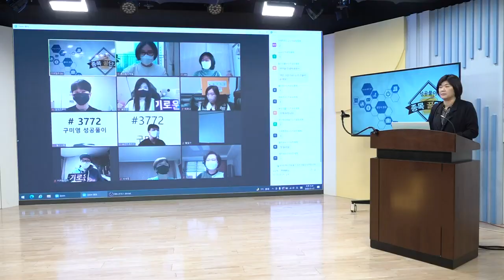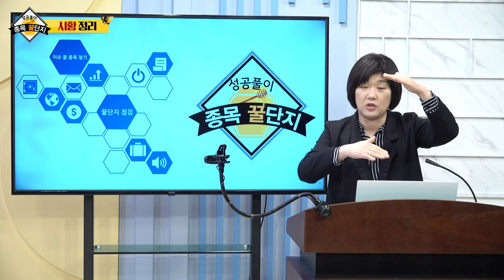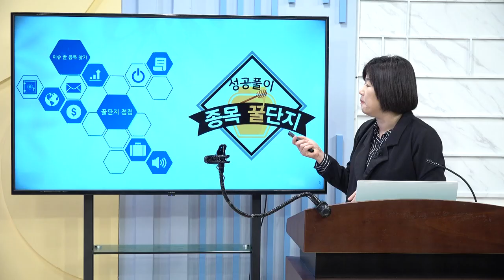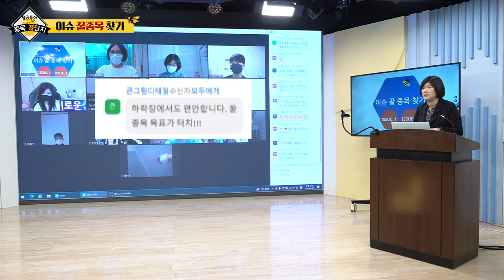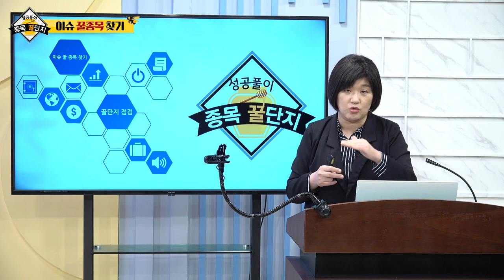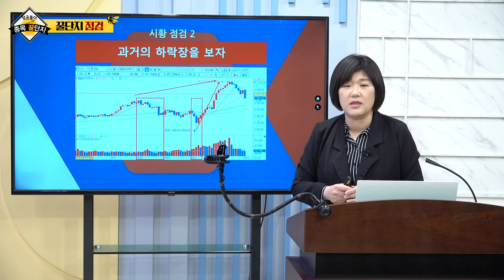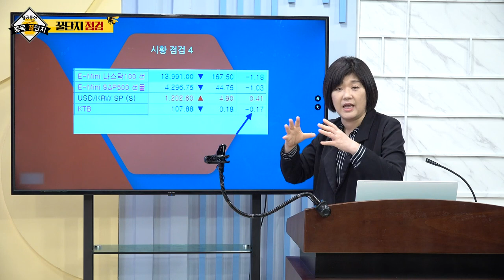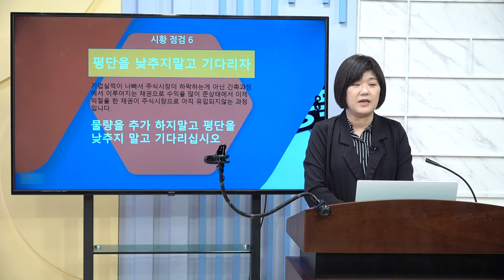대신정보통신, 한국전자인증, 미스터블루, 컴투스홀딩스_구미영의 성공풀이 종목 꿀단지 (20220129)